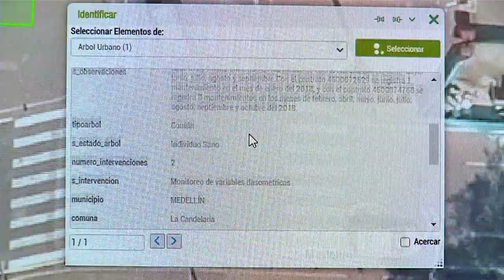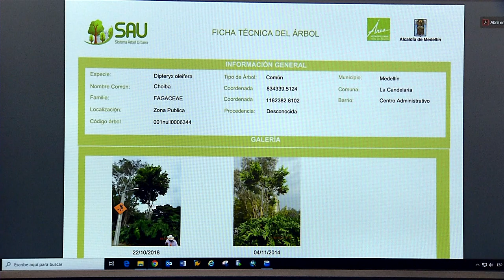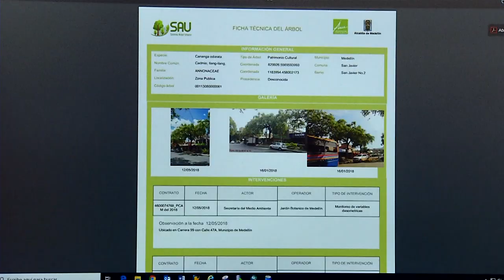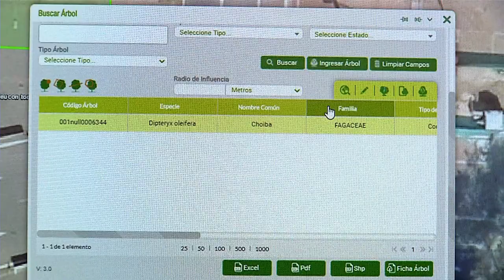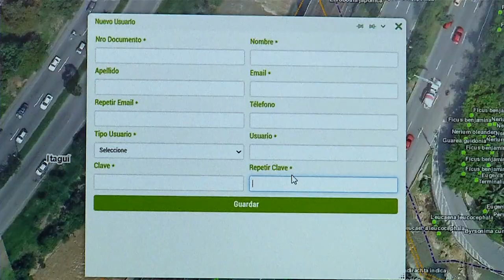SAU: Sistema de Árbol Urbano de Medellín [Medellíngenio] Telemedellín